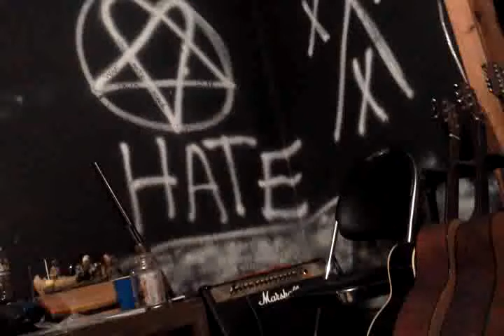Best guitarist in the world